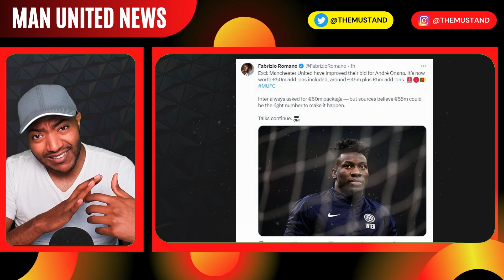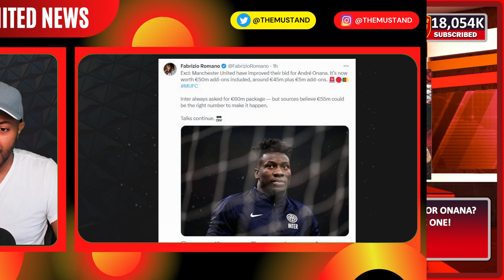ANDRE ONANA BOOM! PERSONAL TERMS AGREED! Man United News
Manchester United transfer news LIVE Manchester United have improved their bid to Inter for André Onana as he’s priority target! Get the latest Man Utd News on The MU Stand.

Excl: Manchester United have improved their bid to Inter for André Onana as he’s priority target

◉ New proposal now worth €50m add-ons included, it’s around €45m plus €5m add-ons total package.

◉ Opening bid worth €40m plus €5m in add-ons was turned down by Inter as they always wanted €60m.

◉ Manchester United remain in contact with Inter as believe €55m could be right number to close deal.

◉ Onana agreed personal terms with Man United.